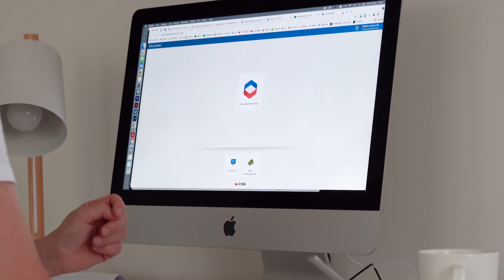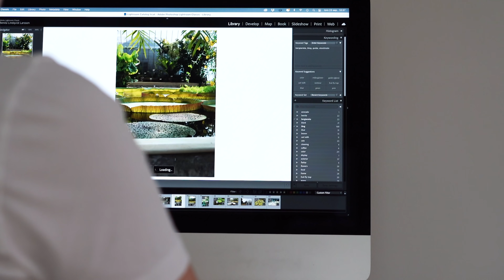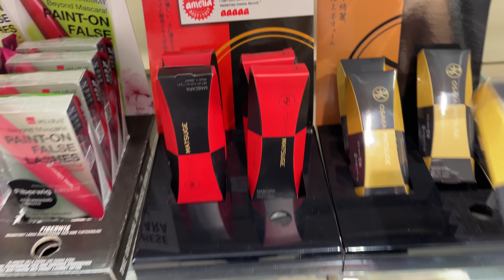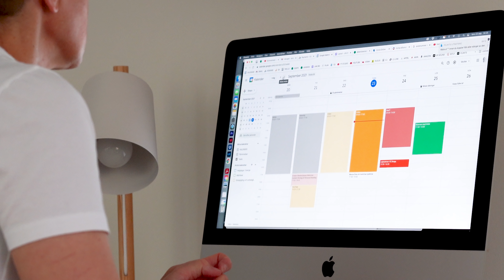My end of work week ROUTINE | FRIDAY procedure